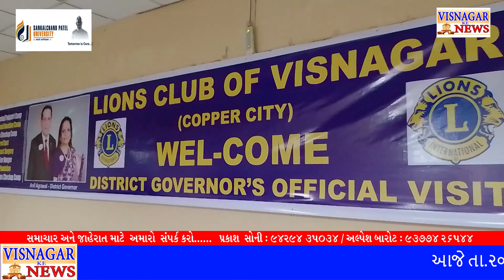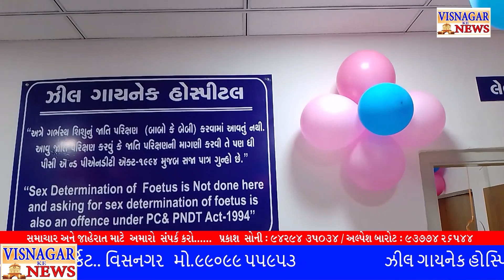ગવર્નર શુભેચ્છા મુલાકાતે આવ્યા